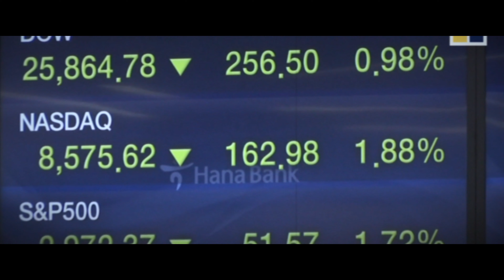"Forward" | Abi Ocia - Running Freestyle | Canon EOS R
"...and so, how ever cliche it may be, we really are all in this thing together. Whatever it is. We all need each others WORDS, and MUSIC, and ART and IDEAS, and hands of EFFORT and eyes of HONESTY, to help us through it."